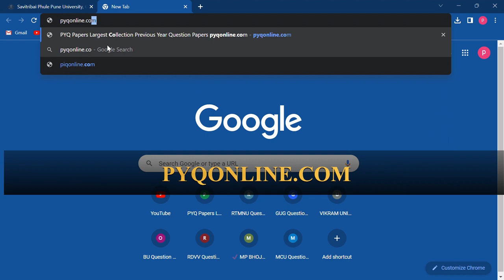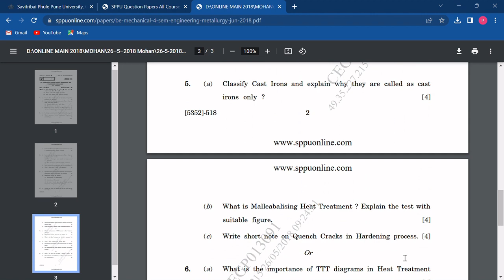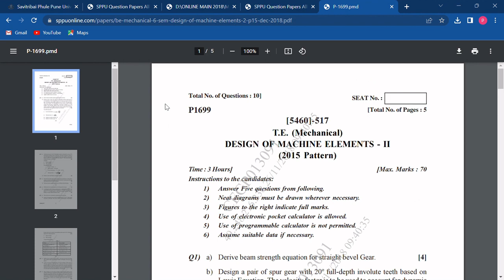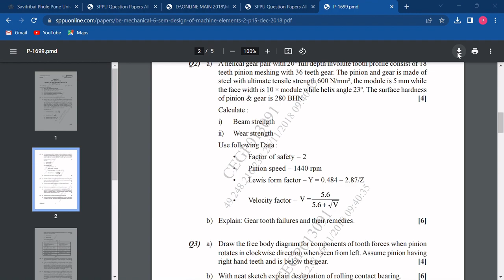SPPU University Pune Maharashtra Previous Year Question Paper Free Download I SPPUONLINE.COM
Website name - SPPUONLINE.COM
savitribai phule pune universityquestion paper 2023,
sppu question papers 2022,
sppu notes,
sppu old question paper pdf download,
sppu previous year question paper,
sppu model paper 2023 pdf,
sppu model paper 2022 pdf,
sppu question paper 2023 in hindi,
sppu question paper 2022 in hindi,
sppu question paper 2022 pdf in hindi,
savitribai phule pune university btech question paper 2022,
savitribai phule pune university  btech question paper 2023,
savitribai phule pune unniversity ba question paper 2022,
sppu ba question paper 2023,
sppu mba question paper 2022 pdf download,
sppu mba question paper 2023 pdf download,
sppu model paper download 2022,
sppu model paper pdf download 2022,
sppu model paper btech 1st year pdf download,
sppu model paper mechanical 1st year,
sppu model paper mechanical 2nd year,
sppu model paper mechanical 3rd year,
sppu model paper mechanical 4th year,
sppu university civil paper download,
sppu university civil 1st year paper download,
sppu university civil branch 2nd year paper download